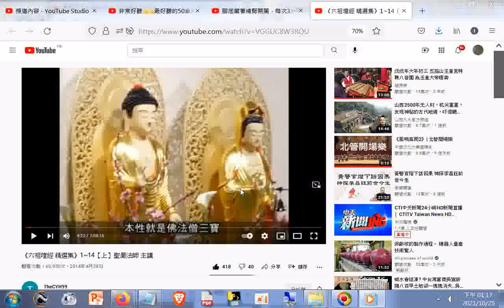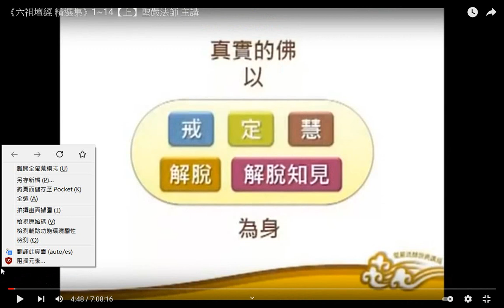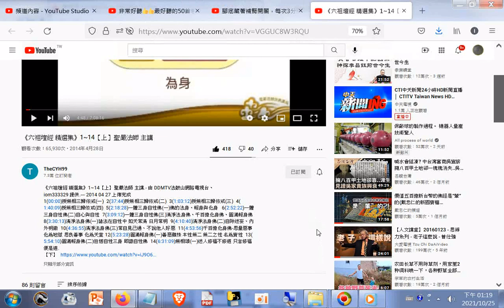分享#《六祖壇經 精選集》1~14【上】聖嚴法師 主講+網址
網址是 筆者附錄: 現今道劫並降，揚道於世化劫殃，有求孔孟聖道三寶心法就不枉費今生來世間。世間財世間用--生不帶來，死不帶去，或是給以後不相識的人用，但是得三寶心法卻能帶著走，在世能逢凶化吉、躲劫避難、改變命運，壽終能超生了死，離苦得樂，智者切莫入寶山而空手回。